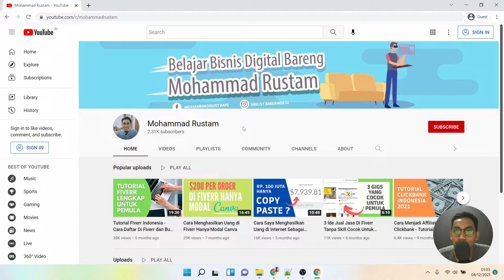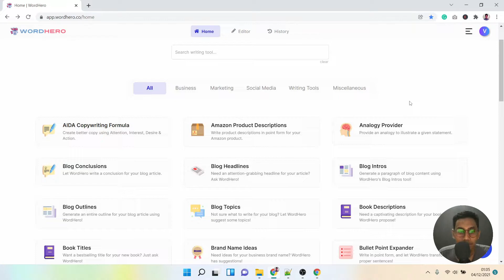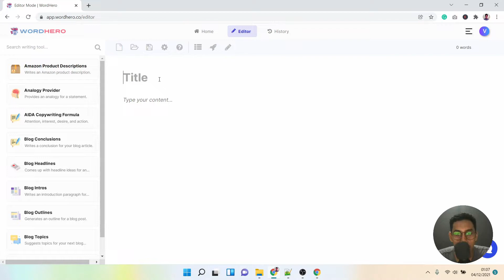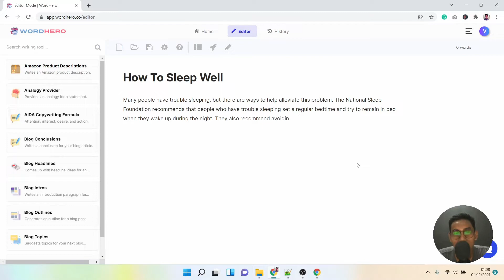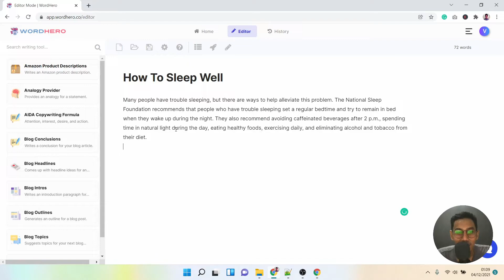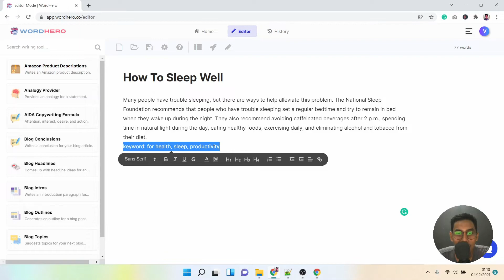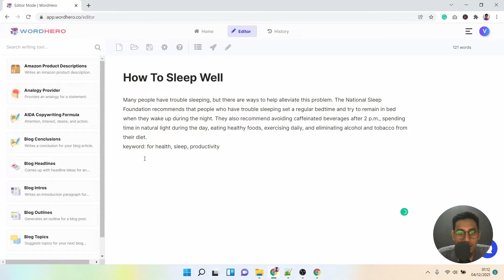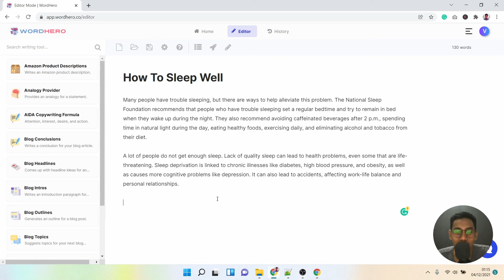Cara Buat Artikel Bahasa Inggris Tanpa Mahir Bahasa Inggris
Video kali ini mau bahas sedikit sekalian review sebuah tool, yang beberapa bulan terakhir sedang tren, yaitu artificial intelegent software untuk membuat artikel bahasa inggris yang bisa digunakan untuk blog dan lainnya.

Menurut saya ini adalah cara mudah membuat artikel bahasa inggris untuk blog.

Semoga bermanfaat.

KENALAN YUK

Halo, saya Mohammad Rustam, biasa di sapa Rustam, saya seorang praktisi bisnis digital sejak tahun 2008, dan saat ini saya menjadi full time digital marketer. melalui channel ini saya ingin berbagi pengalaman saya tentang affiliate marketing, cara mendapatkan uang dari internet, dan juga cara mendapatkan uang dari youtube, sehingga bagi siapa saja yang ingin belajar bisnis online, dan ingin menghasilkan uang dari internet, saya harap bisa terbantu dengan adanya channel ini. Selain itu juga saya memberikan tutorial freelance, seperti tutorial fiverr untuk pemula. Saya harap channel ini bisa memberikan banyak manfaat, dan terlebih lagi bisa membantu banyak orang di Indoensia untuk mulai berpenghasilan di Internet.